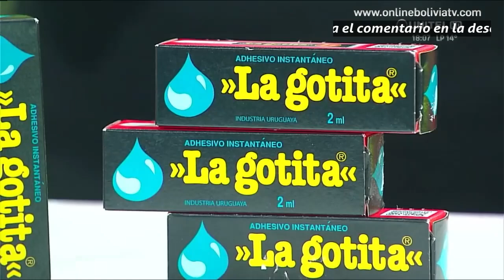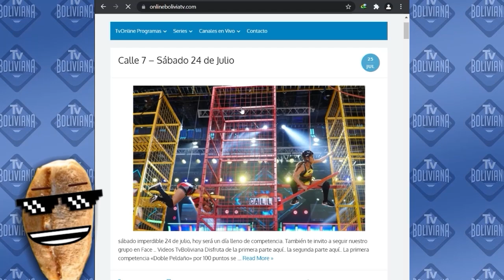Calle 7 Martes 23 de Noviembre Parte 1 de 2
Apoya a nuestro Canal compartiendo el video si te gusto.